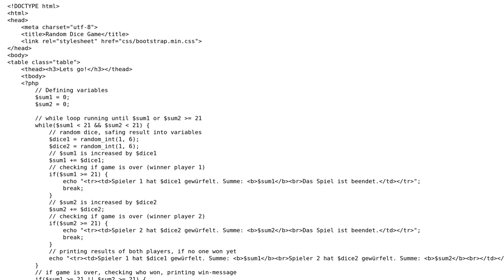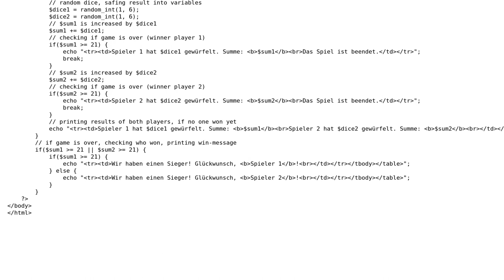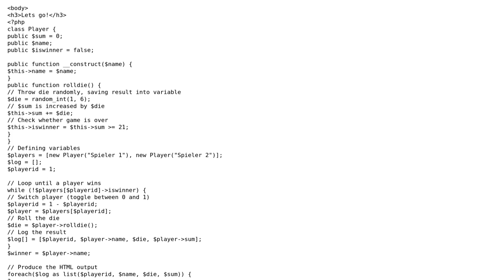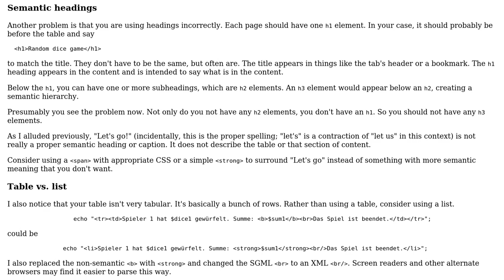Code Review: Random dice game (2 Solutions!!)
Code Review: Random dice game

With thanks & praise to God, and with thanks to the many people who have made this project possible! | Content (except music & images) licensed under CC BY-SA | Music | Images & others | With thanks to user trincot user Ron user mdfst13 and the Stack Exchange Network Trademarks are property of their respective owners. You are responsible for your own actions.